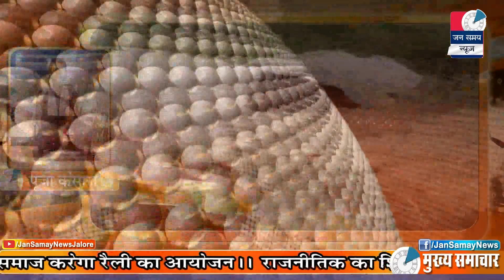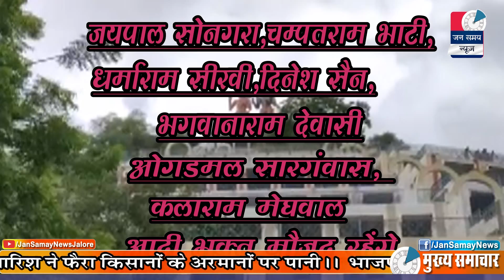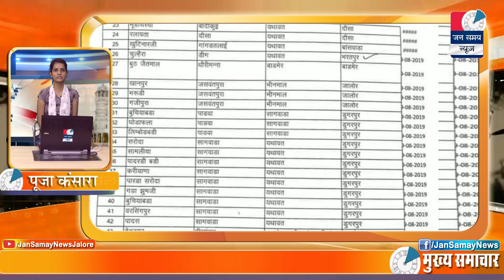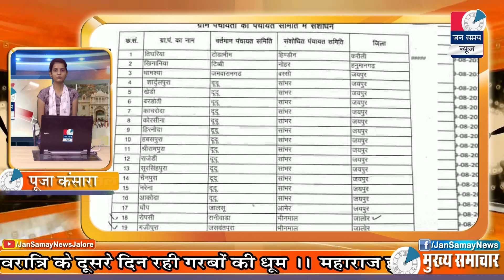Jalore Jan samay News || 01 Oct. 2019